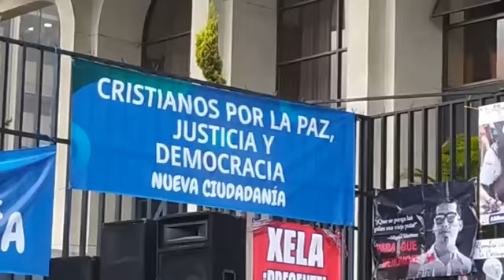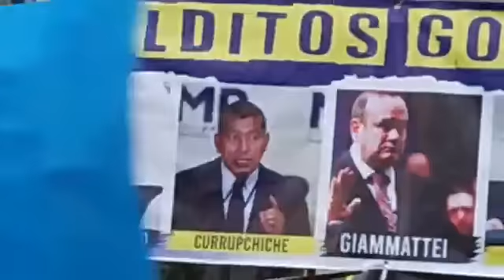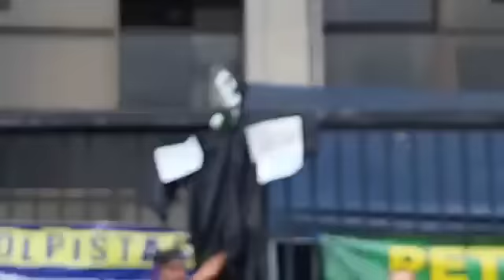URGENTE MILES DE GUATEMALTECOS MANIFIESTAN AFUERA DE CSJ EN APOYO A BERNARDO AREVALO GUATEMALA